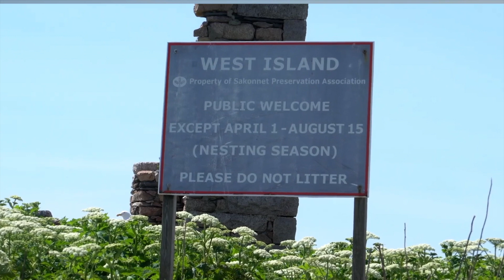Snowbirds, Slater Mill, and Science in Society | ICYMI February 2023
This month on In Case You Missed It:

Snowbirds (1:29 – 5:22)
Rhode Island PBS Weekly follows the Audubon Society of Rhode Island as they follow and track migratory birds throughout the winter. Across the 400-mile coastline of Rhode Island, snowbirds from as far as the Arctic Coast make Rhode Island their home for the winter.

Slater Mill (5:23 – 9:04)
Treasures Inside the Museum returns, this time taking a look at Slater Mill in Pawtucket, Rhode Island. Slater Mill is recognized as the “birthplace of the Industrial Revolution” and has a dense history of mechanical advances, manufacturing milestones, and revolutionary architecture. Slater Mill and the building itself are artifacts that provide a real look into Rhode Island’s industrial history.

Story in the Public Square (9:05 – 13:08)
Co-host G. Wayne Miller sits down with Holden Thorp, editor-in-chief of the Since Family Journals. Thorp shares how science in America has been doubted due to religion and ideology and shares how he believes this may impact the future and the challenges it may bring forth.

Stick around until the end to see what is in store for next month!